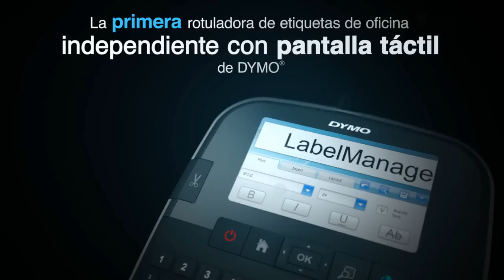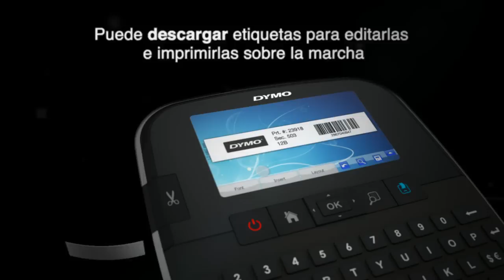DYMO 500TS product launch video